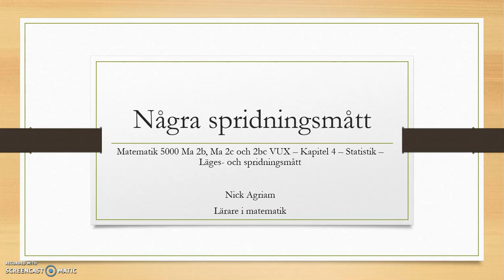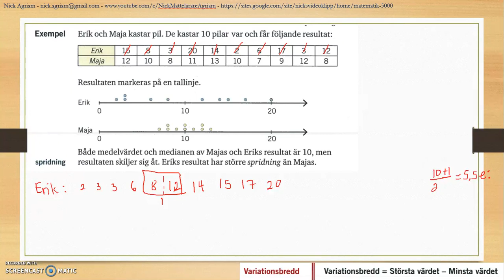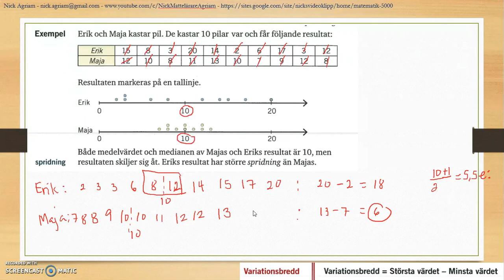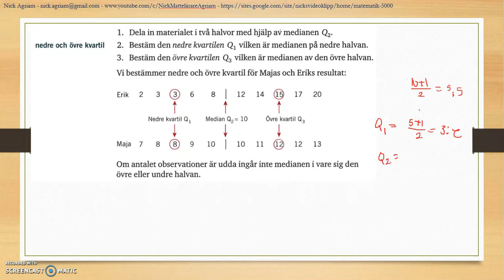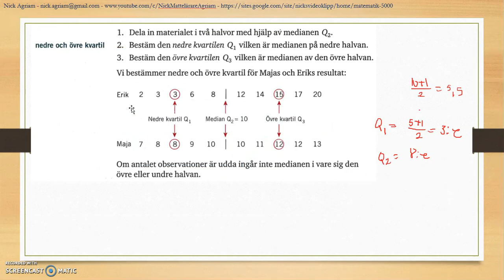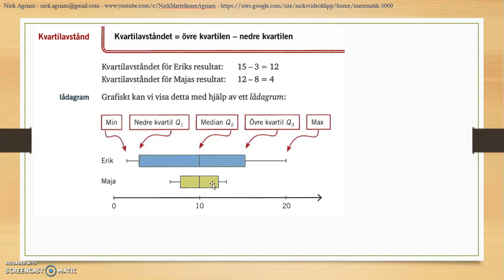Genomgång av Matematik 5000 Ma 2b Kapitel 4 Statistik Några spridningsmått del 1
Genomgång av Matematik 5000 Ma 2b   Kapitel 4   Statistik   Några spridningsmått del 1    Besök gärna min google site för mer videos: